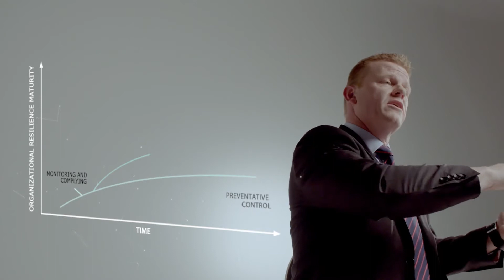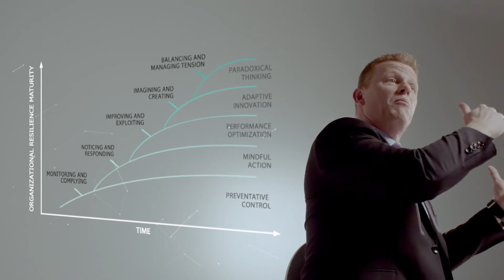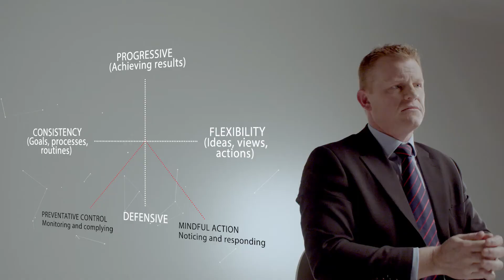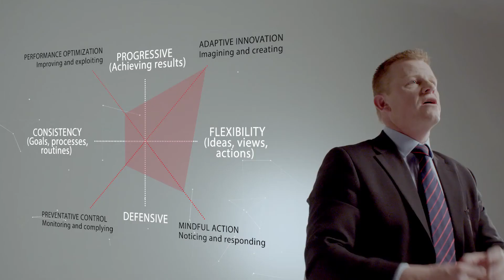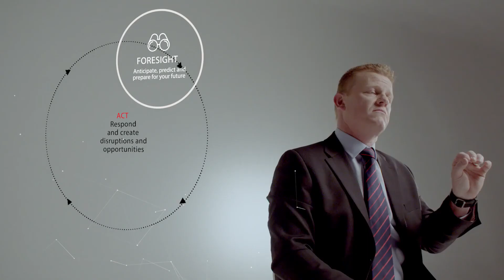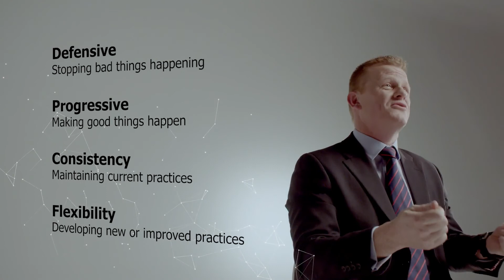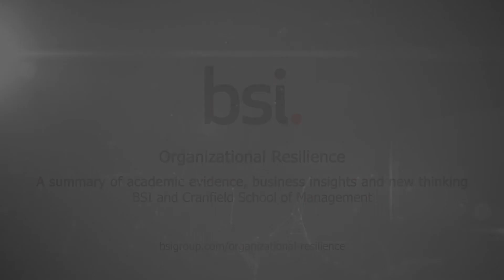Raport BSI Group: Trwałość Organizacji - Organizational Resilience Report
Informacje i analiza raportu: Trwałości Organizacji przygotowanego przez profesora Davida Denyer'a z Cranfield Uniwersity.